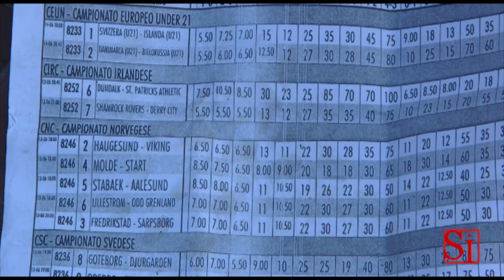Napoli - Camorra e scommesse illegali a favore dei superboss in carcere 38 arresti -3- (22.04.13)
- Napoli - Raccoglievano scommesse su incontri di calcio tramite piattaforme illegali on line, mutuate da quelle attive nei concessionari autorizzati dai Monopoli di Stato.
Le accuse sono di concorso esterno in associazione di tipo mafioso ed associazione per delinquere finalizzata all'esercizio abusivo di attività di gioco e scommesse. Delle ordinanze -- disposte dalla Direzione distrettuale antimafia partenopea -- 15 sono in carcere, sei agli arresti domiciliari e 17 sono divieti di dimora nella regione Campania.

Documentata anche la manipolazione della visualizzazione di alcuni eventi sportivi, sulle piattaforme informatiche illegali, per orientare in modo fraudolento le vincite, ai danni di ignari scommettitori. Sequestrati anche beni per un valore di oltre 3 milioni di euro.

Coinvolta la fazione dei Venosa, che si serviva di ben quattro informatici, specialisti del web, ingegneri della truffa telematica. Di almeno 100mila euro al mese, secondo gli inquirenti, il ricavo ottenuto dal clan che destinava i soldi al sostegno dei familiari del bossi detenuti al 41bis.

Un business che rappresenta il "salto di qualità" dei casalesi, per il quale si erano consociati con il clan Mallardo di Giugliano (Napoli), svelato dalle dichiarazioni dei collaboratori di giustizia, tra cui Salvatore Venosa. Tra gli arrestati anche esponenti delle fazioni Iovine e Zagaria dei casalesi.
Gli ignari giocatori puntavano su serve paralleli e venivano truffati con l'alterazione dei risultati delle gare di calcio. Una manipolazione che avveniva soprattutto su eventi sportivi in Ecuador: gli scommettitori si fidavano dei risultati forniti dal terminale, se controllare la loro veridicità. In altri casi si assicurava una vincita anche non dovuta: si puntava anche sulle gare del Napoli, ma in questa circostanza la "passione" prendeva il sopravvento anche sugli interessi criminali. E la perdita, quindi, diventava vincita. (22.04.13)